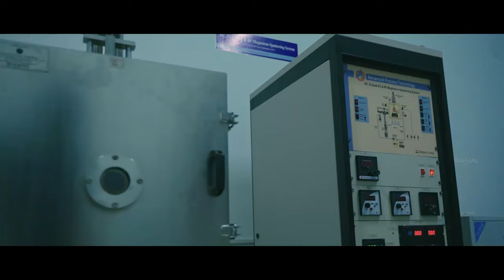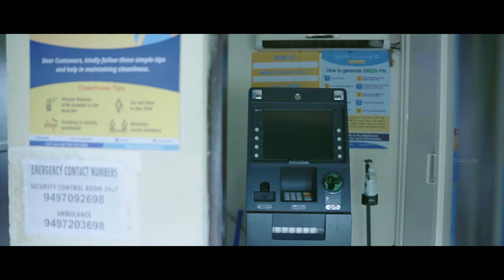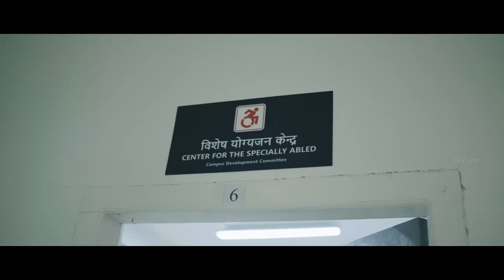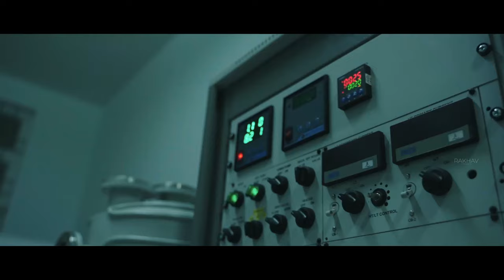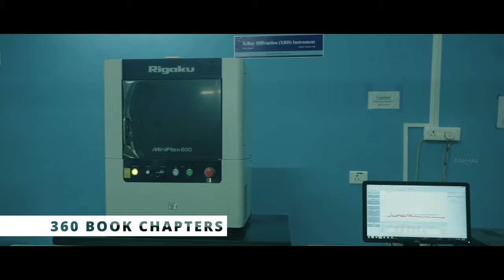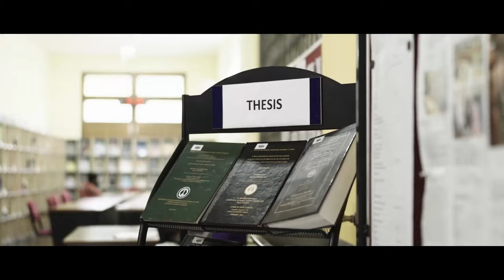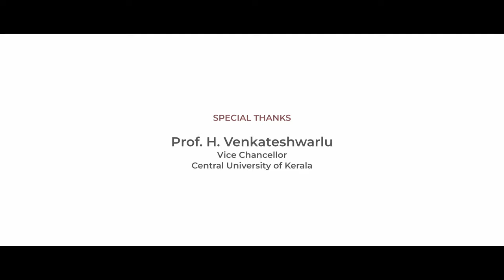Central University of Kerala | Kasaragod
A promo video of Central University of Kerala:
Cinematography & Edit -
Associate - Subhash Bangad
Drone - Mani Koodanam

 Central University of Kerala, established by the Central Universities Act in 2009, is situated in the north Malabar region of Kerala in Kasaragod district in the 310 acre sprawling campus, nestled between the Arabian Sea on the West and the forested highlands of the Western ghats on the East. The university was founded on the noble vision of “caring wisdom” to serve the cause of higher education in the region. Kasaragod is a place of cultural and linguistic confluence blessed with nature’s beauty, remarkable for traditional cultural performances like the theyyam and renowned for historical landmarks like the Bekal Fort.